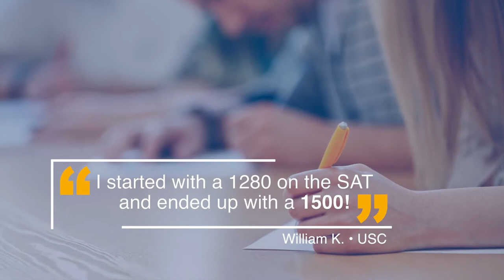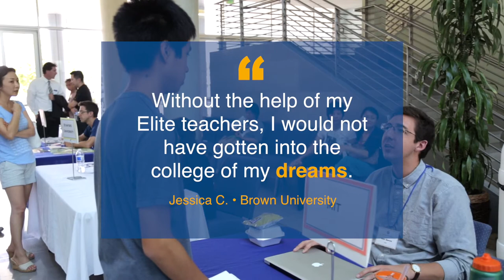Why Elite Prep? Here's Why...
Elite’s flexible and proven system of courses—including SAT prep, ACT prep, AP prep and SAT Subject Test prep—plus our personal academic counseling produces real results. Just ask our students. We have a variety of programs and classes to fit your timeline and goals, so whether you're getting a head start on high school or bound for college, Elite can help you get there.